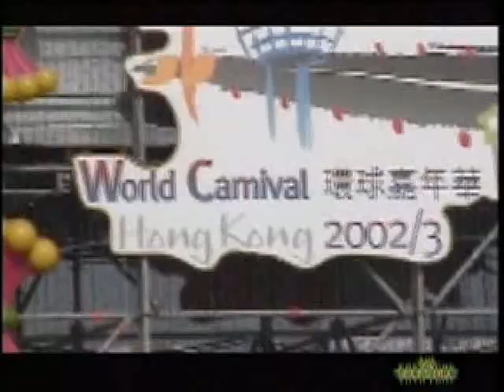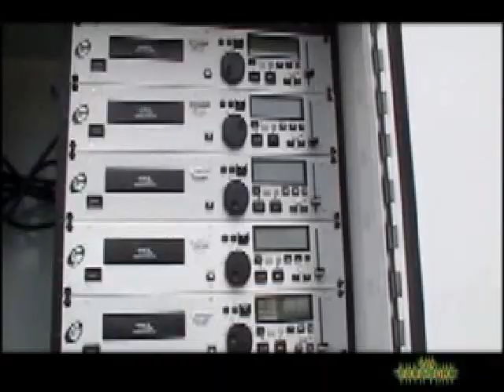"The Creature" Haunted House Music & Sound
Music and sound effects by Mike Jourgensen for "The Creature" haunted house.